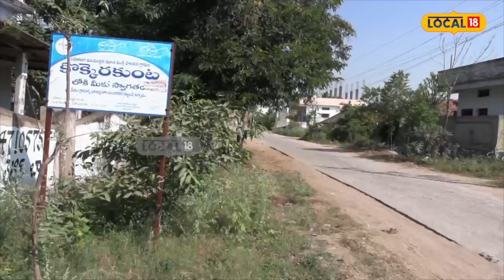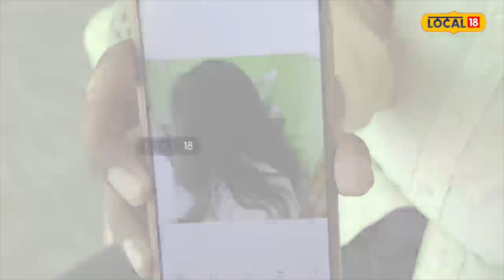Karimnagar : ఏళ్లకు ఏళ్లుగా జుట్టు పెంచి దానం చేస్తున్న వ్యక్తి! | Hair Donation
దాతల నుండి వెంట్రుకలు సేకరించి కృత్రిమ జుట్టు అలంకారంగా పెట్టుకునే విదంగా చేసి క్యాన్సర్ పేషంట్స్ కి అందించే సదుద్దేశ్యంతో హైదరాబాద్ లో నడపబడుతున్న 'హెయిర్ డొనేషన్ ఫర్ క్యాన్సర్ పేషంట్స్' అనే సంస్థకు కరీంనగర్ జిల్లా కొక్కర కుంట గ్రామానికి, చెందిన శ్యామ్ సుందర్ రెడ్డి  తన తల వెంట్రుకలను స్వచ్ఛందంగా పంపించారు.